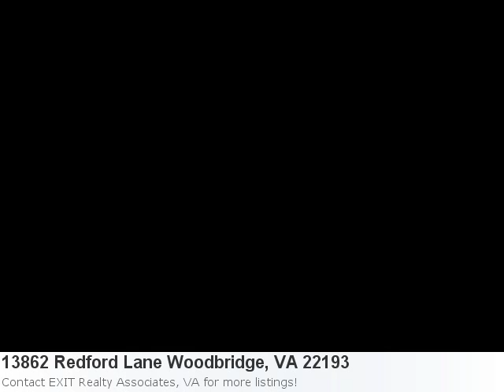Go Ahead! Fall In Love With This Amazing New Listing:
It's Majestic And It's Fresh On The Market! Check It Out: Property Details For: 13862 Redford Lane Woodbridge, VA 22193Type: HomePrice: $309,900 Bedrooms: 3 Here is some additional information about 13862 Redford Lane Woodbridge VA: See full detail for Listing: PW7472412 Here is what Trulia.com has to say about the area: Woodbridge Market Stats: There are 8 six bedroom properties available with an average listing price of $854,424. Overall the average listing price in Woodbridge is $377,180.